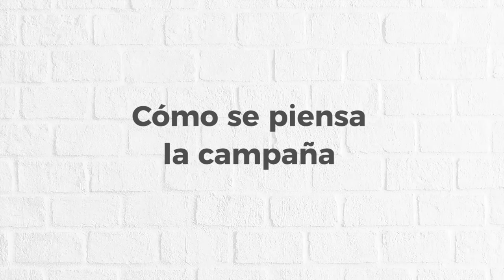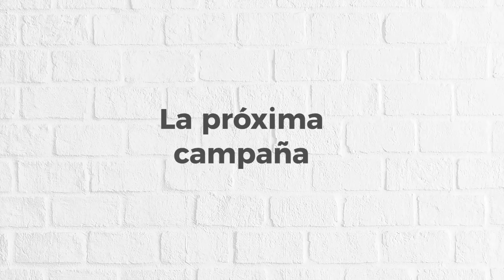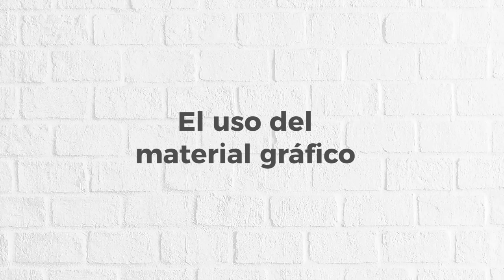Caso de éxito de Playasol Ibiza Hotels, campaña de branding con el concurso de hashtag